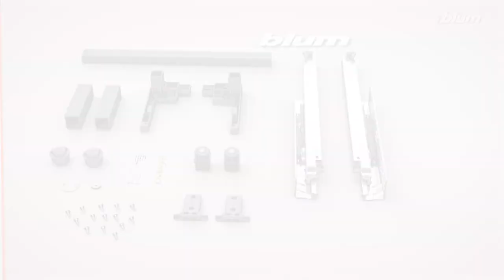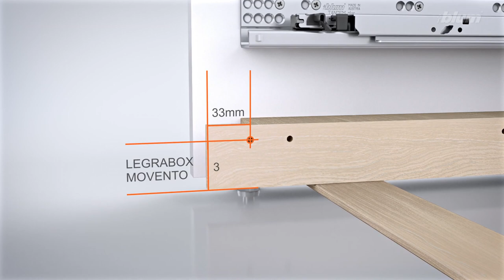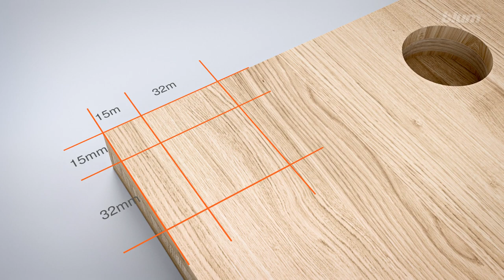BLUM - SPACE STEP montáž a sestavení systému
Film ukazuje výrobu a montáž systému SPACE STEP. Další info najdete na